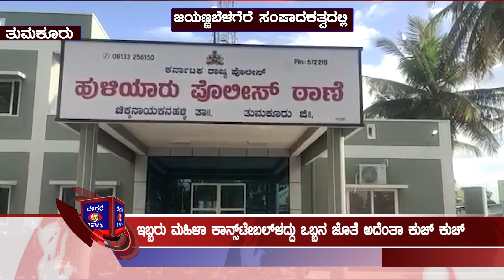Lady constables|ಲೇಡಿ ಕಾನ್ಸ್‌ಟೇಬಲ್ಸ್‌ ಲವ್‌ ಮರ್ಡರ್‌ ಸೂಸೈಡ್‌ ಕೇಸ್|Huliyar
ತುಮಕೂರು ಜಿಲ್ಲೆ ಚಿಕ್ಕನಾಯಕನಹಳ್ಳಿ ತಾಲೂಕಿನ ಹುಳಿಯಾರು ಪೋಲಿಸ್‌ ಠಾಣೆಯಲ್ಲಿ ಕೆಲಸ ಮಾಡುತ್ತಿದ್ದ ಇಬ್ಬರು ಮಹಿಳಾ ಪೋಲಿಸರು ಒಬ್ಬನಿಗಾಗಿ ನಡೆಸಿದ ಮಸಲತ್ತಿನ ಲವ್‌ ಕಹಾನಿ ಕುರಿತ ಸ್ಟೋರಿ,